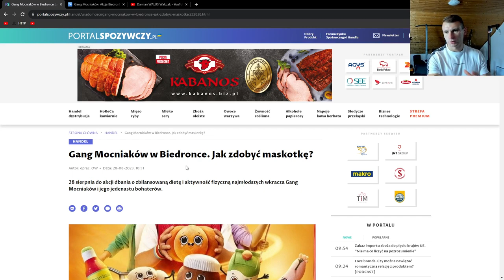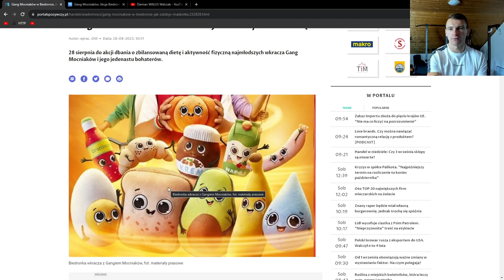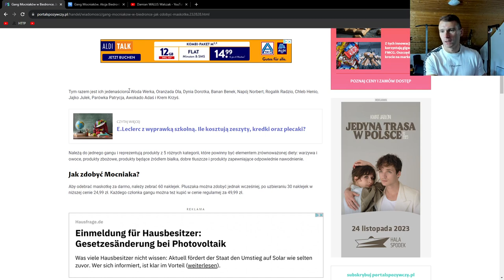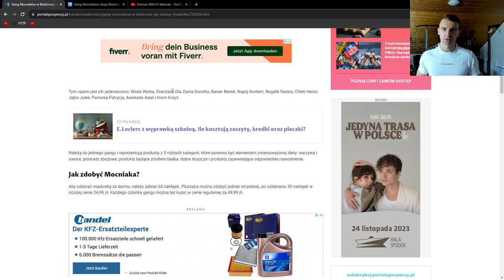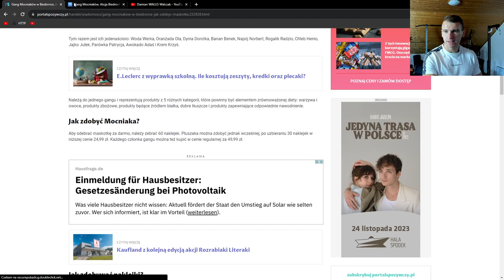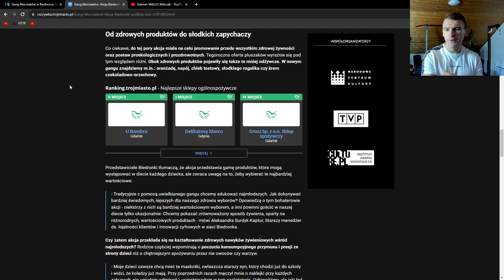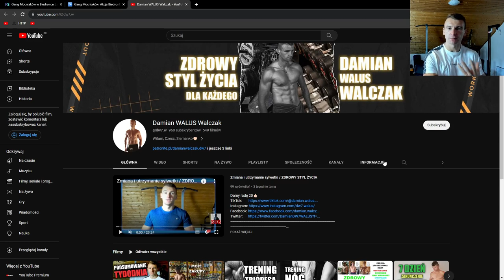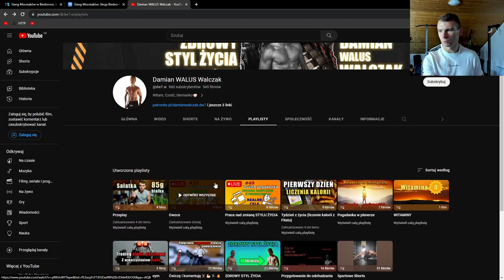GANG Mocniaków / Akcja pluszaków w Biedronce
Damy radę 20👍🏻
Dobrowolne wsparcie mojej pracy, za które bardzo DZIĘKUJĘ🙏🏻

Na kanale dzielę się wiedzą jak zmienić swoją sylwetkę poprzez odchudzanie, budowanie suchej masy mięśniowej.

Koniecznie zostaw po sobie ślad, 👍🏻 lub 👎🏻 i komentarz. Dziękuję🙏
Pozdrawiam👋🏻

Oglądnij moją playliste pt. ZDROWY STYL ŻYCIA, jeżeli chcesz zmienić swoją SYLWETKĘ, zmienić STYL ŻYCIA oraz zadbać o swoje ciało w kierunku POLEPSZENIU ZDROWIA🙏🏻😉